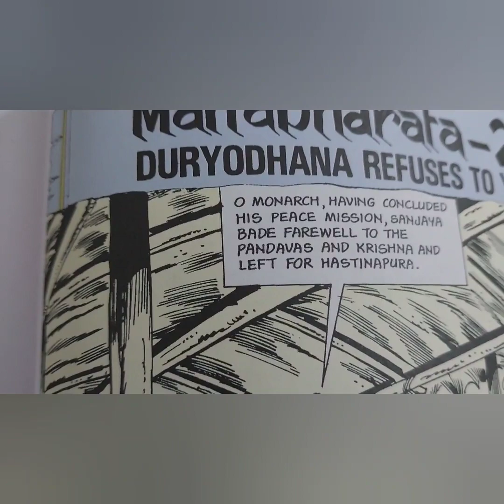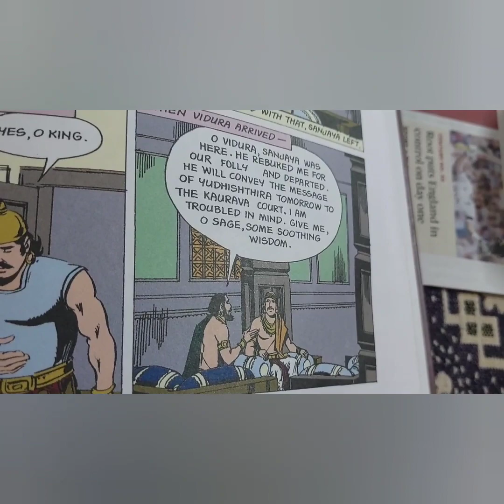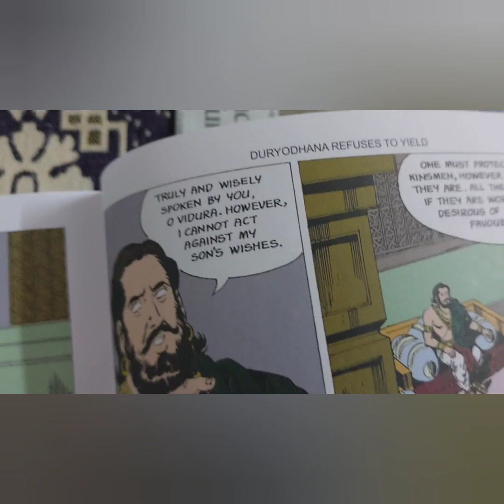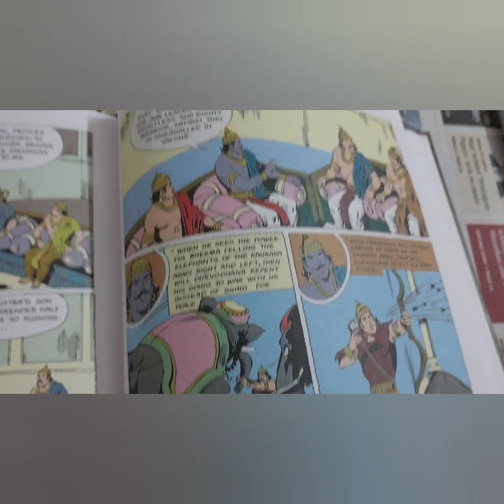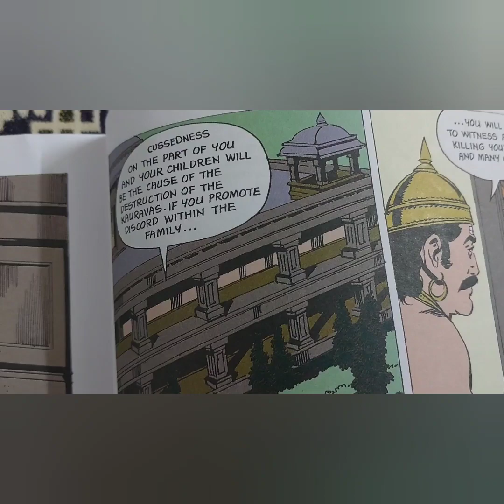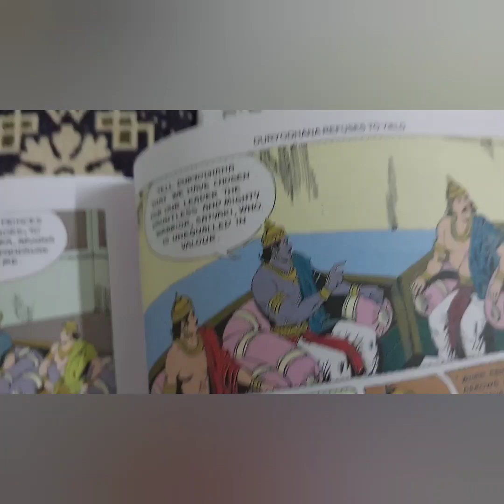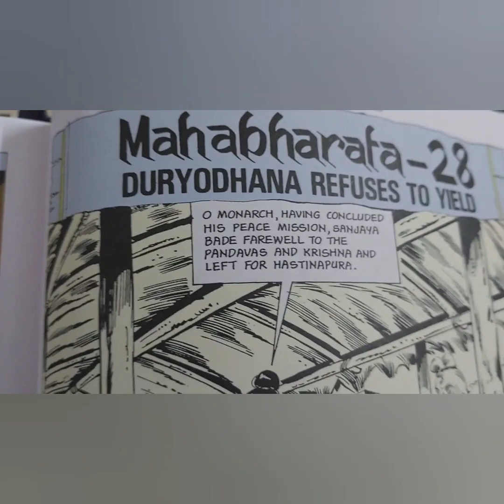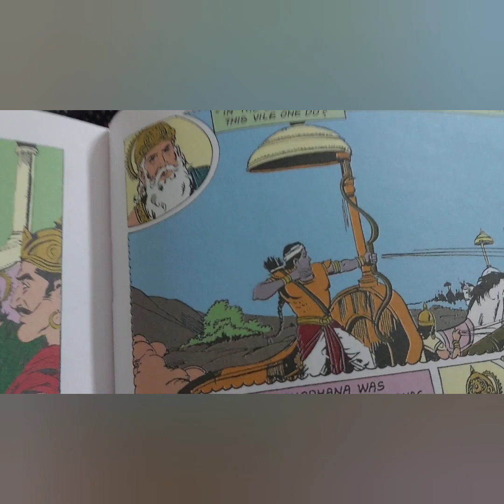ప్రతి ఒక్కరు వినవలసిన విదుర నీతి | మహాభారతం పద్నాలుగో రోజు🤗